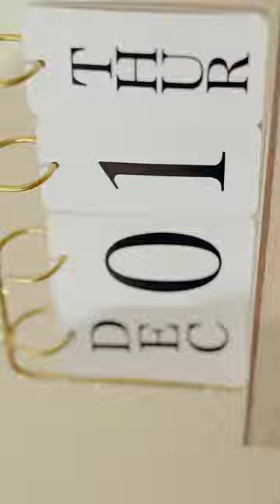12daysofchristmas shorts shorterisbetter tuinuane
12daysofchristmas series is going strong!
Are you all caught up?

MUSIC USED
Intro -  “Carol Of The Bells - Leontovych” licensed via Music Vine: RUHFXYIVATWMOLSE